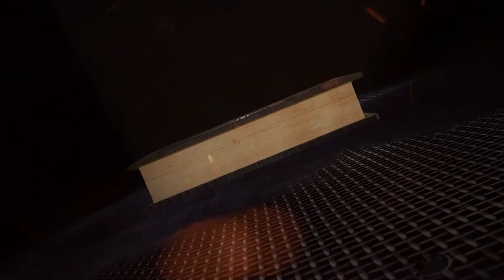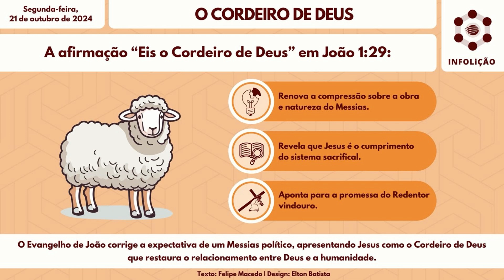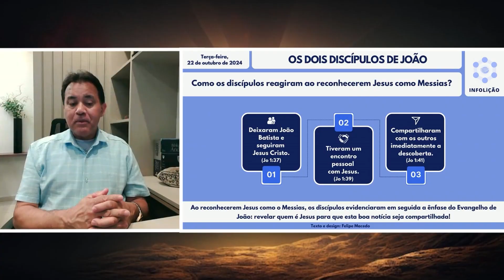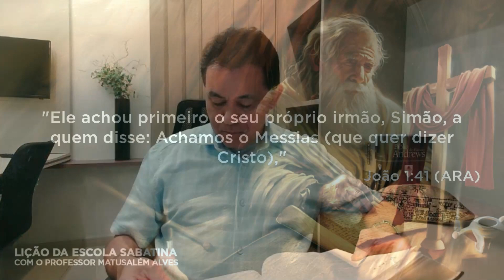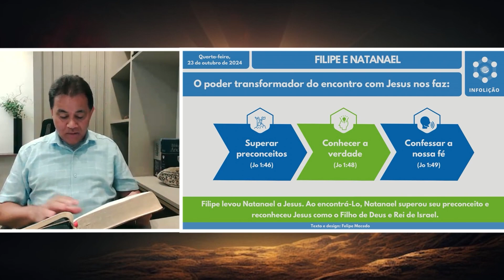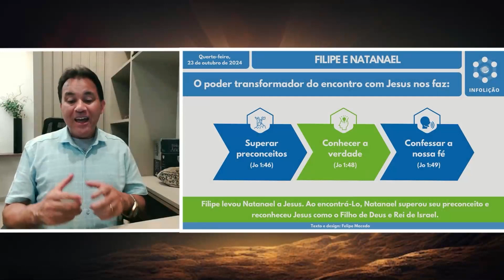TESTEMUNHAS DE JESUS COMO MESSIAS - Escola Sabatina 2024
Olá, feliz sábado!
Grande alegria em estudarmos juntos mais uma lição da Escola Sabatina, que nesse trimestre é com o foco nos temas do evangelho de João.